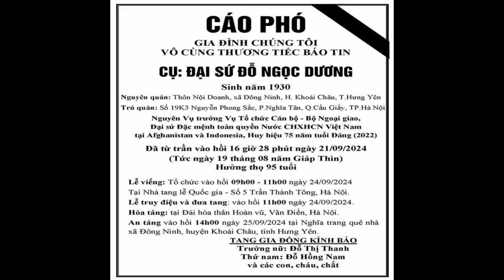VĨNH BIỆT CỤ ĐẠI SỨ ĐỖ NGỌC DƯƠNG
Kênh You Tube Phạm Ngọc Thơi - là kênh giải trí, văn hóa, ẩm thực, du lịch...Góc đời sống nông thôn vùng đồng bằng sông Hồng Miền Bắc...